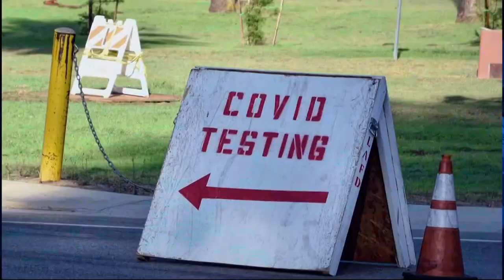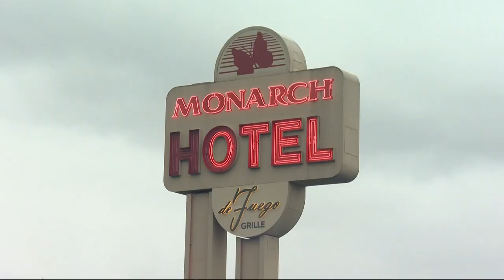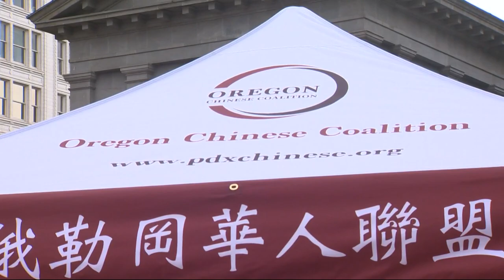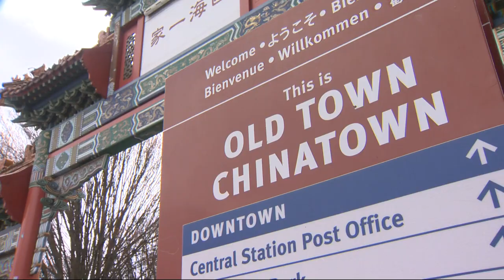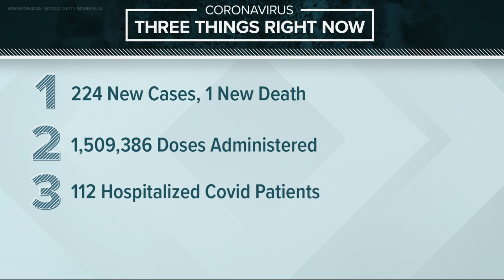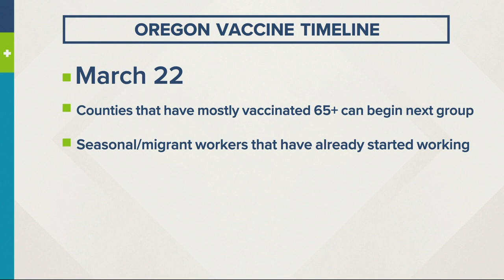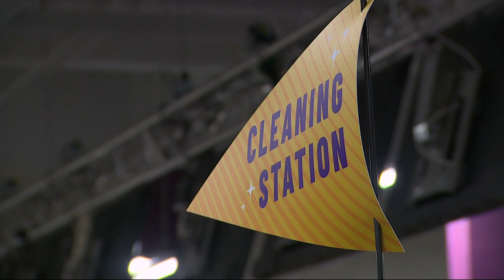Top Stories: Evening 3-21-20